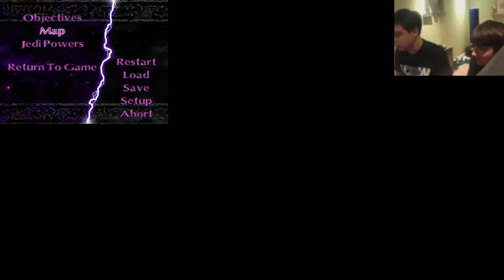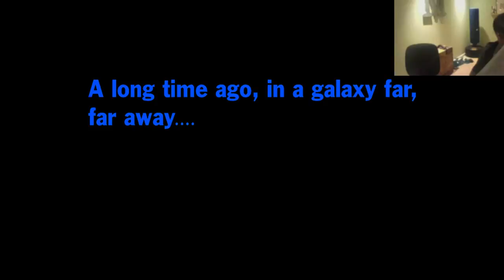Mysteries of the Revenge of the Fifth Sith part 1